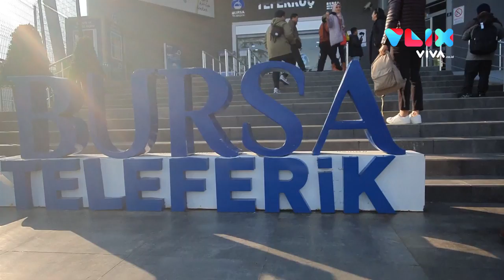Rekam Video Pakai Samsung Galaxy S10+, Ini Hasilnya!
VIVA - Memiliki sebuah smartphone keren membuat kita gregetan untuk selalu mengabadikan apa saja lewat jepretan kameranya. Kebetulan Viva.co.id mendapat kesempatan untuk bisa mengikuti workshop di Turki, mengulas fitur-fitur canggih yang ada di kamera Samsung Galaxy S10 Plus.